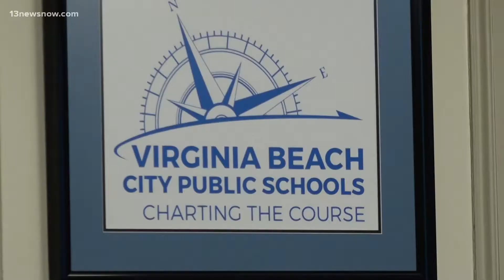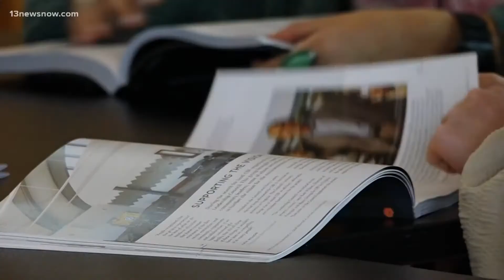Virginia Beach City Public Schools works to boost security after Uvalde shooting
A new program is helping to get new security guards on campus.